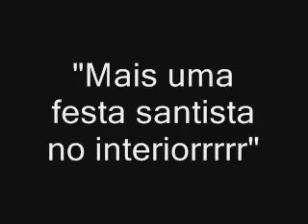AMERICANA - Mais uma festa santista no interiorrrrrr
Rio Branco 0 x 3 Santos (time reserva)
Mesmo com time reserva, mesmo com ingresso a 30 reais, torcida santista compareceu em Americana para mais uma festa!
Paulistão 2007.

Trilha sonora: "I held her in my arms", Violent Femmes